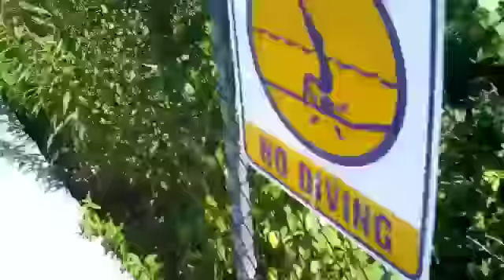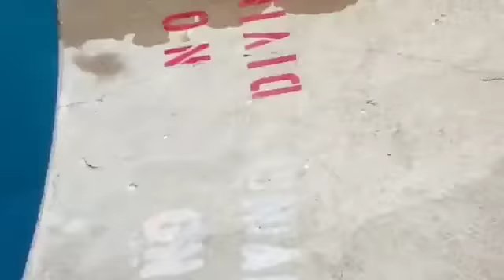Funnist Video Ever...............